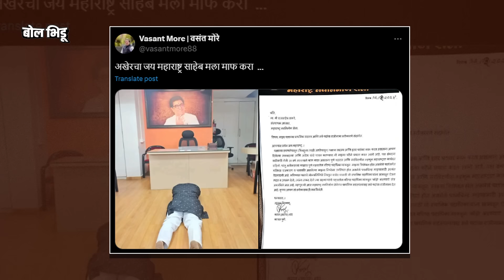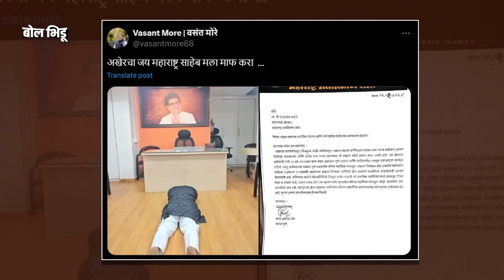Vasant More Pune Lok Sabha लढवण्यावर ठाम पण Pune, Baramati, Shirur मतदारसंघात ग्राउंडवर ताकद किती ?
पुणे लोकसभा निवडणुकीच्या रिंगणात यंदा भाजपकडून मुरलीधर मोहोळ आहेत, काँग्रेसकडून रवींद्र धंगेकर आहेत आणि तिसरे उमेदवार म्हणून चर्चेत आहेत, वसंत मोरे. लोकसभा निवडणुक लढवण्यासाठी वसंत मोरेंनी मनसेला जय महाराष्ट्र केला, त्यानंतर ते काँग्रेसमध्ये प्रवेश करणार असल्याची, महाविकास आघाडीच्या पाठिंब्याची फिल्डिंग लावत असल्याची चर्चा झाली. पण काँग्रेसनं धंगेकरांचं नाव फायनल केलं आणि वसंत मोरे यांनी आपण अपक्ष लढण्यावर ठाम असल्याचं सांगितलं. थोडक्यात यंदा पुण्यातले तिसरे उमेदवार वसंत मोरे असतील, याची शक्यता वाढली.

त्यानंतर दोन प्रश्न चर्चेत आले, वसंत मोरे पुण्यात डिसायडिंग फॅक्टर ठरणार की जायंट किलर ? त्यांच्यामुळं शिरुर आणि बारामतीचं गणित कसं बदलणार ? आणि या प्रश्नांची उत्तरं मिळतात तिसऱ्या प्रश्नाच्या उत्तरामधून, वसंत मोरेंची ग्राऊंडवरची ताकद किती ? हेच उत्तर पाहुयात या व्हिडीओमधून.